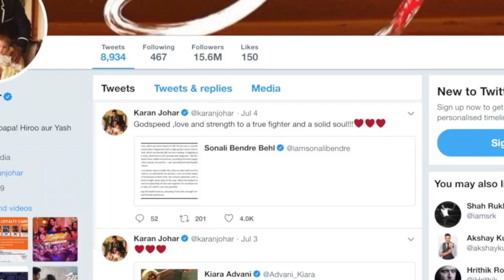कैंसर से जूझ रही हैं Sonali Bendre , बॉलीवुड सितारों ने की जल्द ठीक होने की कामना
अभिनेत्री सोनाली बेंद्रे ने बुधवार को कहा कि वह 'हाई-ग्रेड' कैंसर से जूझ रही हैं और उनका न्यूयॉर्क में इलाज चल रहा है।